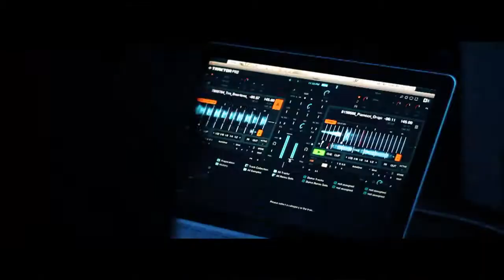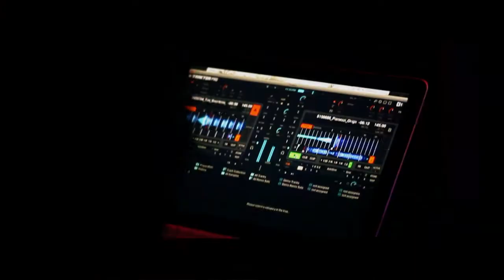Invocation 2018 - party at Solan Ashwani Khadd